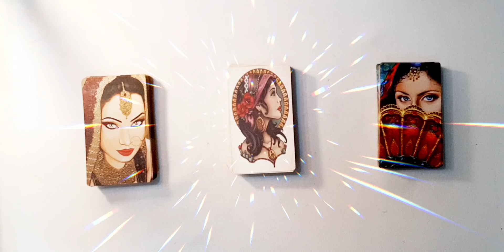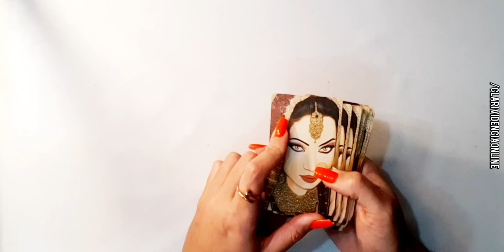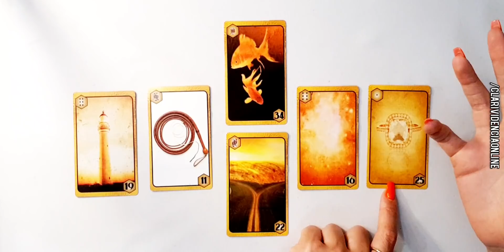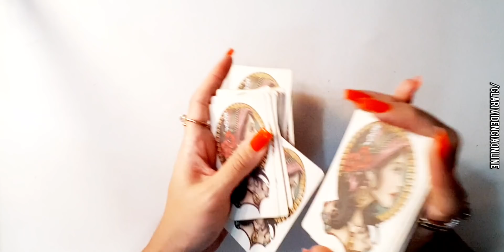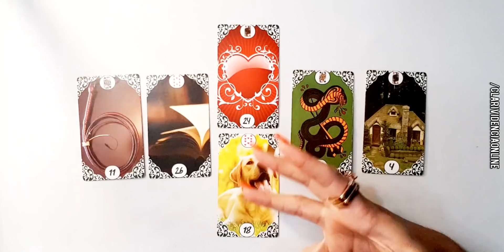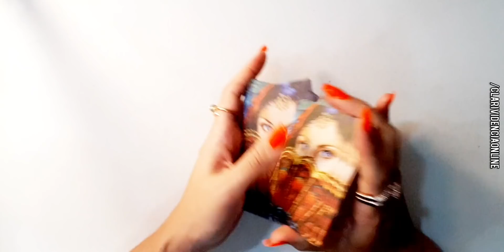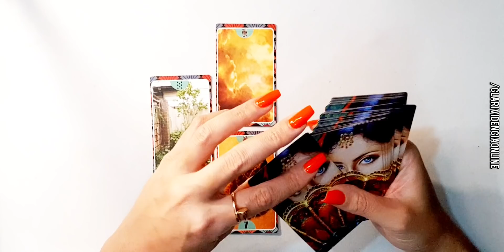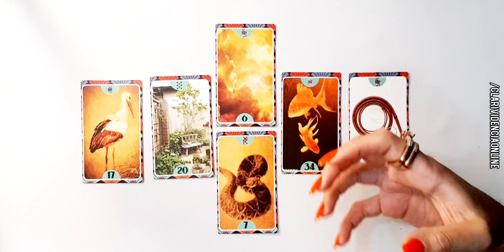❤️ GRANDE SURPRESA REVELADA PELA CIGANA PRO SEU DIA! TAROT DO DIA! TARO DE HOJE! TARO INTUITIVO!